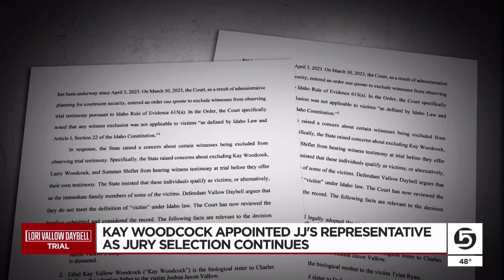Jury selection continues in Lori Vallow Daybell trial; opening arguments to begin Monday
Jury selection continued Thursday during day four of the Lori Vallow Daybell trial in Boise.